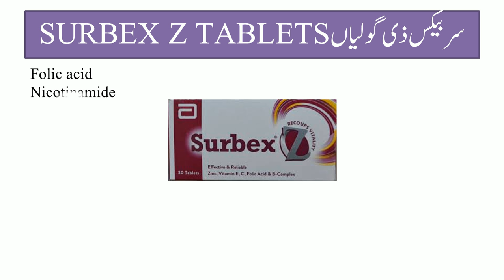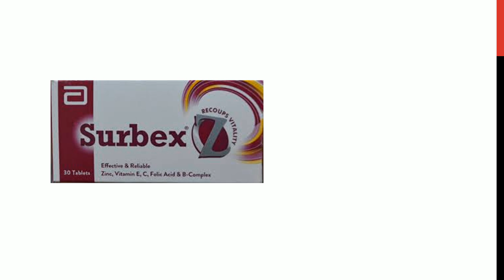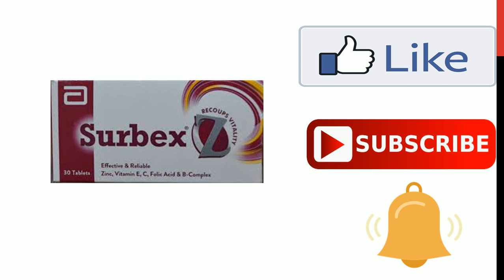Surbex z tablets: surbex z tablets benefits in Urdu/Hidi | what is surbex z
Surbex z tablets benefits in urdu are completely described in this video. surbex z tablets are used for nerve weakness. it is also good to use in weak eye sight. For physical weakness it is better to use. it is good to use in pregnancy and breast feeding. For complete details please keep watching the video:
Surbex Z ke fayde in urdu | amir health care | Surbex Z Benefits | Surbex Z | Surbex Z ke fayde | surbex zinc | surbex z tablet | surbex z ke fayde | surbex z cecon | surbex z and cecon | surbex z advantages | surbex z and blood pressure | surbex z abbott | surbex z and gonadil f | surbex z benefits for skin | How to Use Surbex Z Oral Zinc Tablet Benefits In Urdu